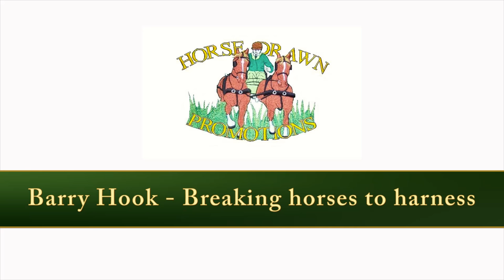Training a Welsh cob to carriage drive - Bow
Bow, a 6yo welsh gelding, was sent to us to be broken to harness. He was already riding with his owner; here we show some of the things he has achieved during his time with us.